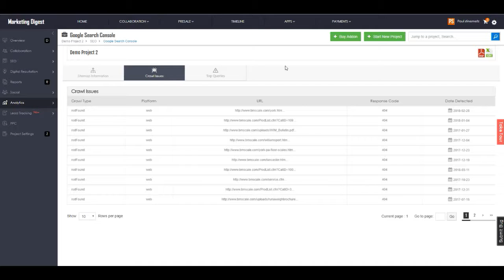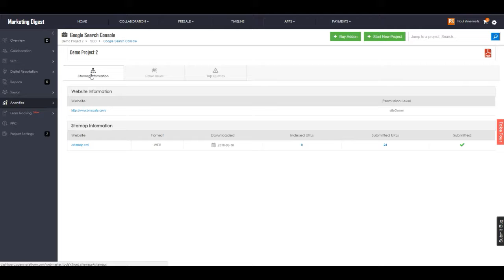agency platform google search console 720p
Dashboard Training